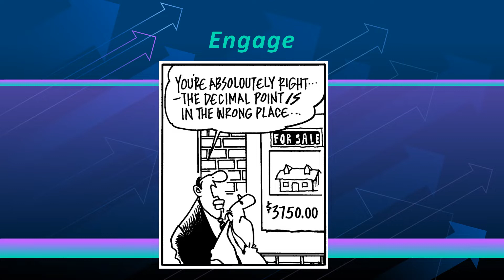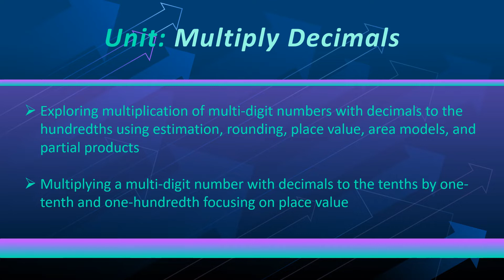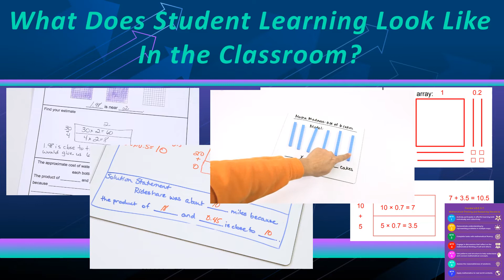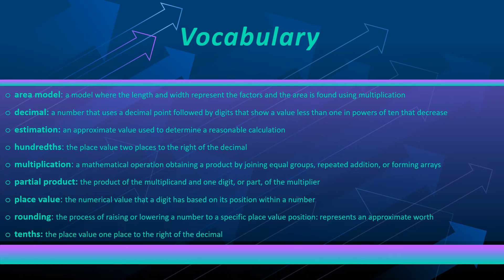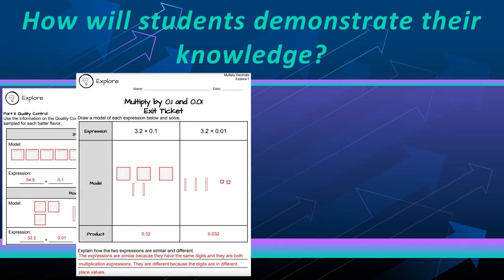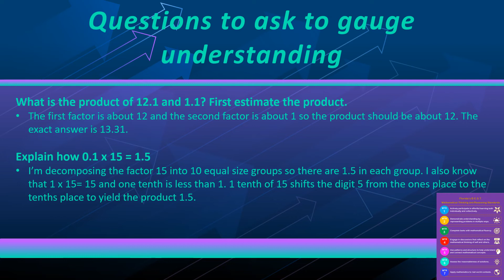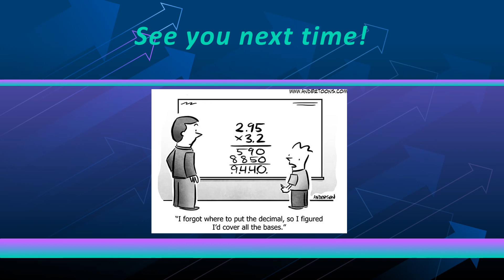Spanish Best Practices 5th Grade Unit 6 - Multiply Decimals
What could instruction in the mathematics look and sound like in 5th Grade Unit 6?  The videos in this series present examples of STEMscopes resources in action in the elementary mathematics classroom.